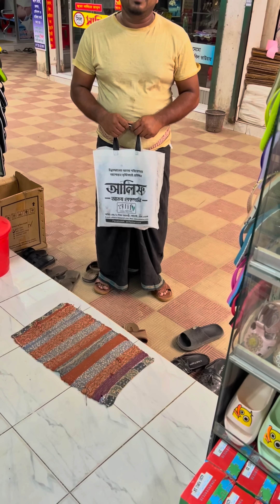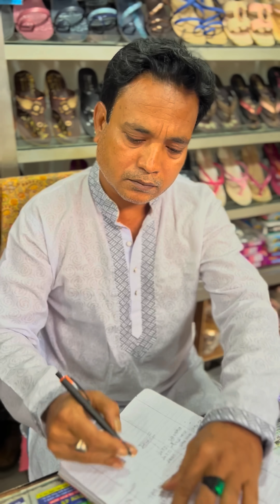এক জোরা জুতার কাহিনী.. শেষটা দেখলে আপনিও অবাক হবেন...